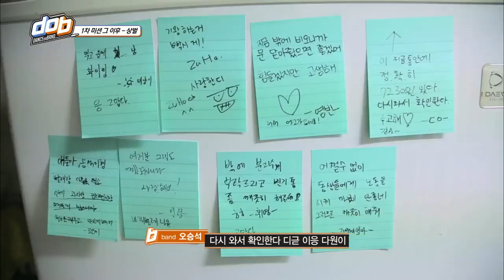[ENG] HONEYST cleaning SF9's dorm (Losing Team Penalty)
Please love & support HONEYST! Thank you ❤